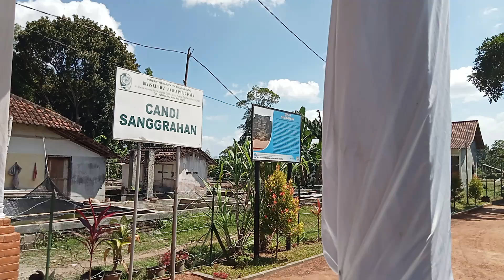Pintu Gerbang dan Pagar Keliling Candi Sanggrahan Tulungagung